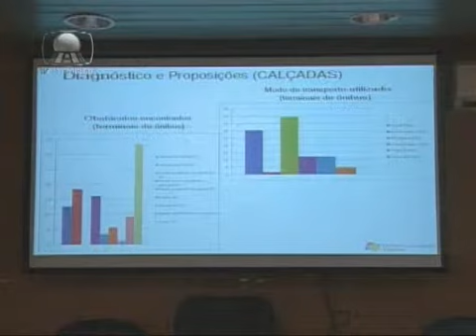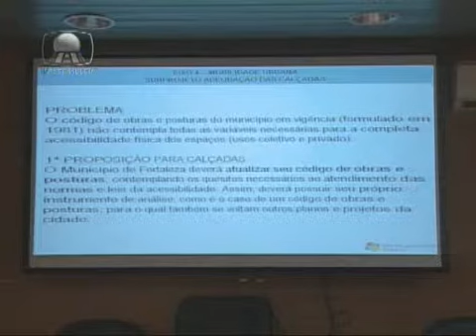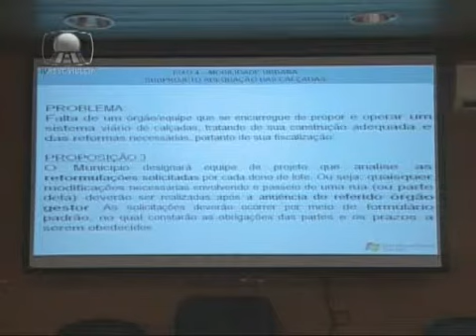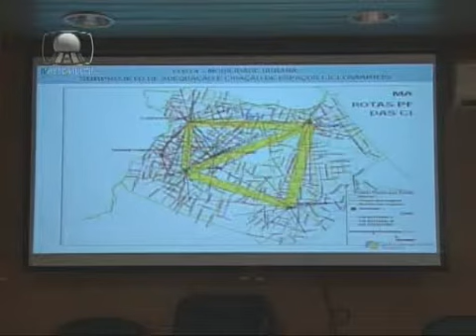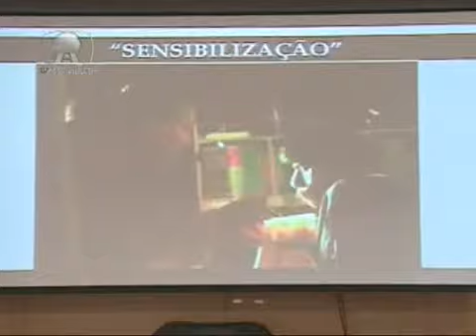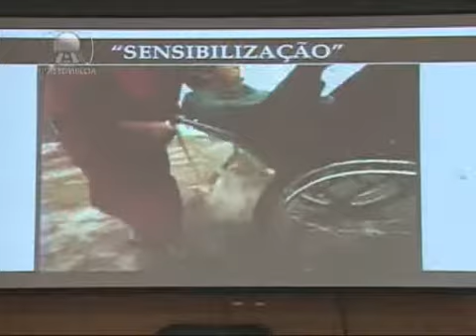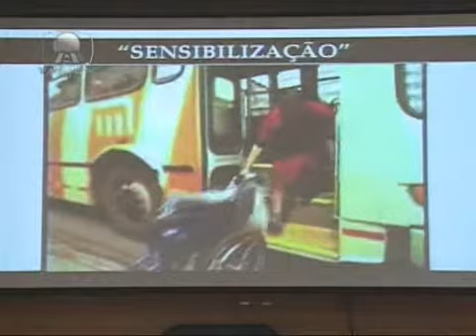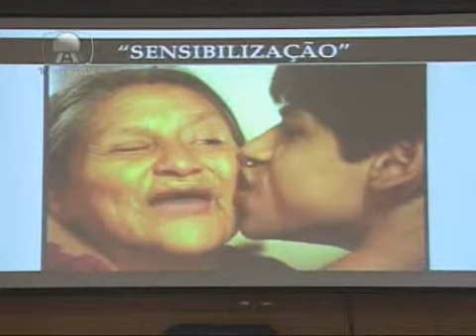3 de 3 - NADJA DUTRA - Microacessibilidade e suas relações com a mobilidade urbana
Evento: Fórum de Idéias Inovadoras em Políticas Públicas
Tema: Vida, Mobilidade e Felicidade Humana
Palestrante: Nadja Dutra
Palestra:  Microacessibilidade e suas relações com a mobilidade urbana.
Data: 30/03/2011
Local: Assembléia Legislativa do Ceará

Nadja Glheuca Dutra:

• Engenheira civil, mestre em Engenharia de Transportes e doutora em Engenharia de Produção, é professora do departamento de Engenharia de Transportes da Universidade Federal do Ceará e integrante do Grupo Pesquisa em Trânsito, Transporte e Meio Ambiente (GTTEMA/UFC). Além disso, coordena o Grupo de Trabalho em Planejamento e Acessibilidade e conselheira do Conselho Regional de Engenharia, Arquitetura e Agronomia do Ceará -- CREA-CE, ocupando, atualmente, o cargo de 1ª Vice-Presidente dessa instituição. É renomada especialista planejamento urbano, transporte de carga, sustentabilidade e mobilidade em transportes, logística urbana e acessibilidade.